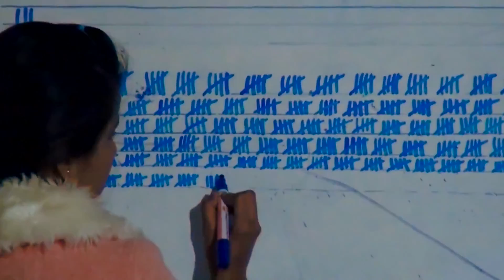ООН - «Обзор событий 2015 года» (Short Version)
United Nations - Обзор событий 2015 года напоминает о комплексных проблемах, стоявших перед Организацией Объединенных Наций в год ее юбилея, и показывает, каких результатов можно добиться, если действовать сообща. Глобальные совместные действия помогли обуздать вспышку Эболы, инвестировать в будущее нашей планеты путем единогласного одобрения Повестки дня в области устойчивого развития, и подтвердить в Парижском соглашении по климату готовность не допустить дальнейшего повышения температуры.